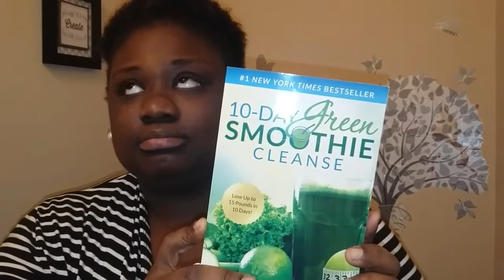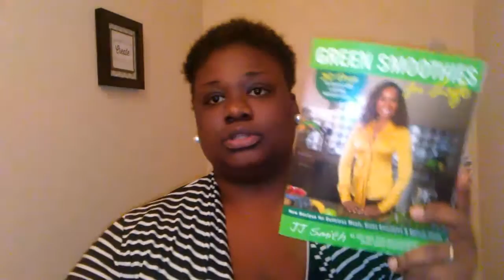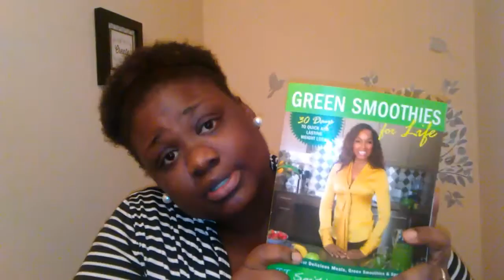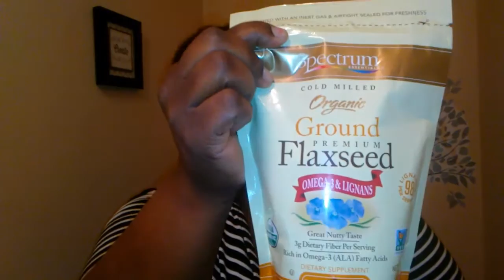Green Smoothie For Life By JJ Smith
so hope you guys have enjoyed this video and continue to keep watching my weightloss journey, into a healthier lifestyle change for myself. the list of more items you would need is below to get you started Day 1-10 until you can get the book. so much and cant type it all here. hope this helps.

fruits:
4 bananas
3 apples
4 oz fresh or frozen seedless grapes
40 oz frozen peaches
64 oz frozen blueberries
24 oz frozen strawberries
32 oz frozen mixed berries
82 oz frozen pineapple chunks
54oz fresh spinach leaves
6oz fresh baby kale
stevia sweetener packets
- Healthy snacks in between
Raw or unsalted nuts, seeds, celery, cucumber, carrots, apples,  natural peanut butter, raw crunchy veggies, Low-sodium tuna packs, boiled eggs, and squarebars.
 of course a blender! also drink lots of waterand only water.
an yogi detox tea berry, peach or lemon flavor